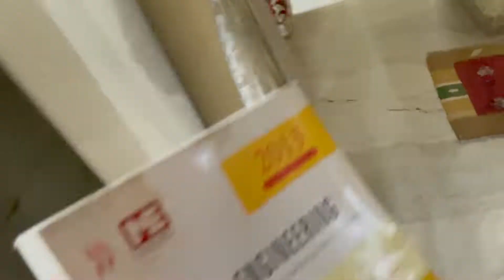Diwali ki safai 😊|| Part 2.0 😊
Hello friends ,

I always wanted to do something like this that's why i make videos.

So i manage  time, for you guys.

And one more thing i changed my channel name "yaheena vlogs" to " Yatin Raj Vlogs"

Canon EOS 90D DSLR Camera
Lens for vlogging
Gorilla mini Tripod